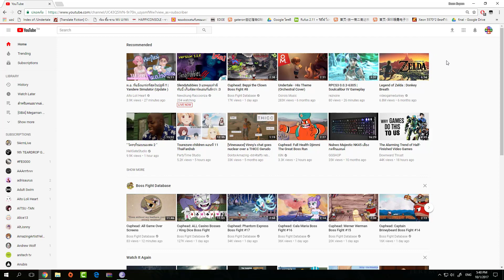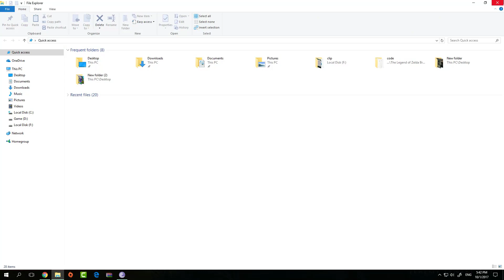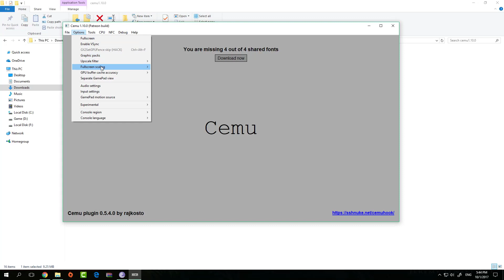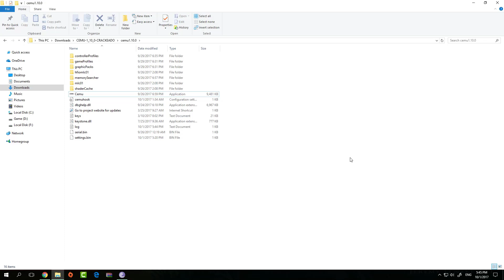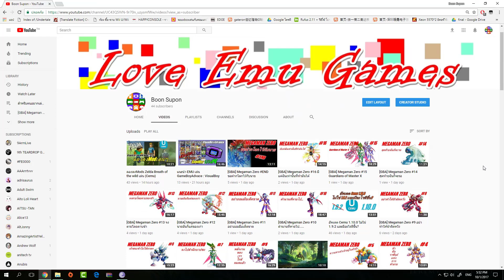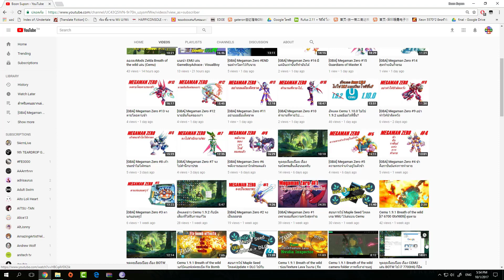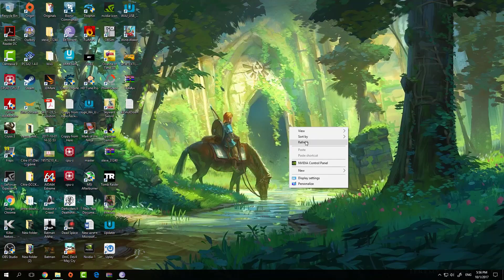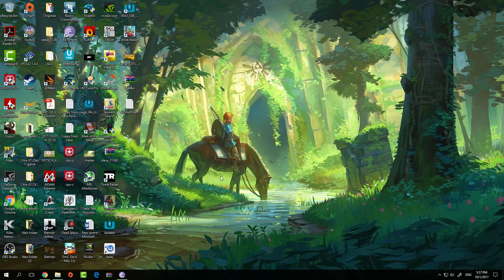พูดคุยเรื่อยเปื่อย เรื่อง Cemu 1.10.0 และเรื่่องEmu นิดหน่อย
***คำเตือนคลิปนี้เป็นการพูดคุยเรื่อยเปื่อย***
พูดคุยเรื่อยเรื่อยเปื่อยประจำวันอาทิตย์ 1 ตุลาคม 2560
ก็จะมาพูดเรื่องของCemu 1.10.0 นิดหน่อย
และเรื่่องของEmu ตัวอื่นๆอีกนิดๆ (ยาวเลย)
สำหรับคนที่อยากเล่น Cemu ก็เข้าไปดูได้ตามลิงค์นี่เลยนะครับ
สุดท้ายถ้าใครชอบวิดีโอไหนก็อย่าลืมกดไลค์เป็นกำลังใจให้ผมด้วยนะครับ
หรือติดต่อหาผมได้โดยตรงตามลิงค์เพจนี้เลยนะครับ :3